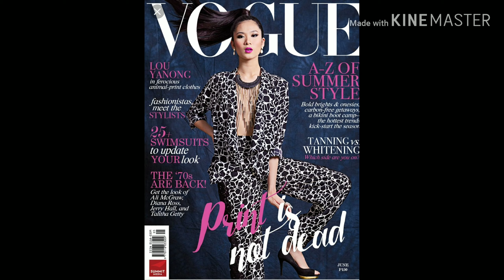Our Queen of Task Lou Yanong